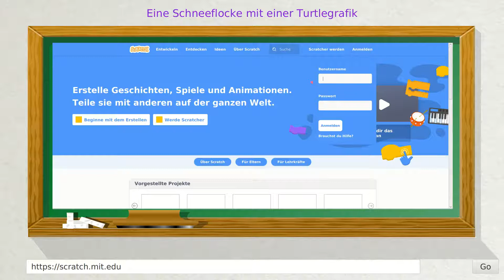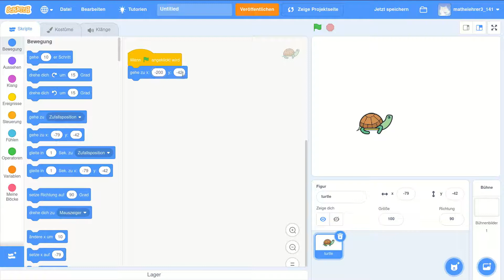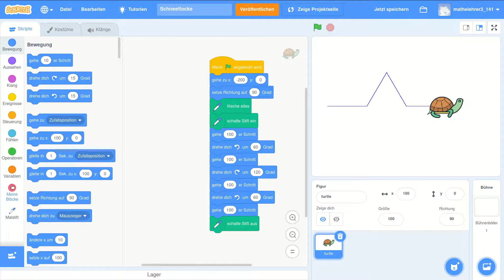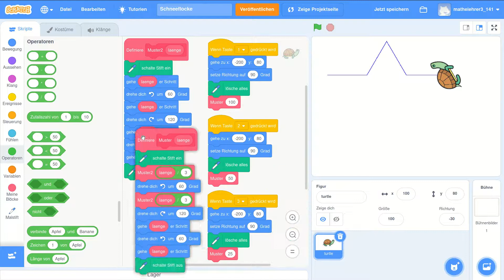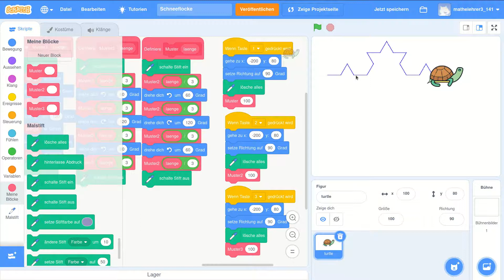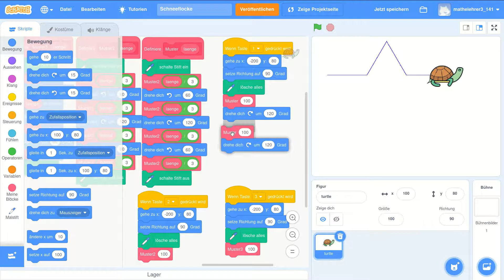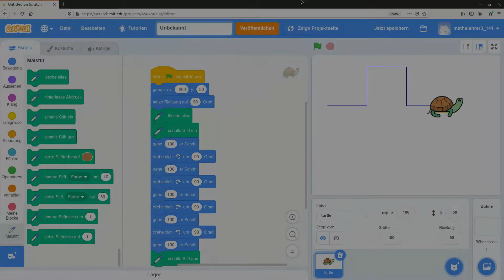Mathe-Challenge Klasse 8: Schneeflocke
Mit Scratch wird mit Turtle-Graphik die Schneeflocke in Form einer Koch-Kurve rekursiv dargestellt. Das Video ist die Grundlage für eine eigenständige Programmierhausaufgabe von Schülern eines Mathematik-Informatik-Differenzierungskurses.